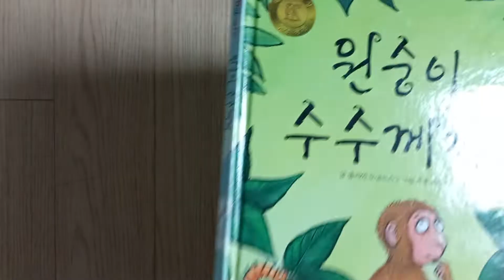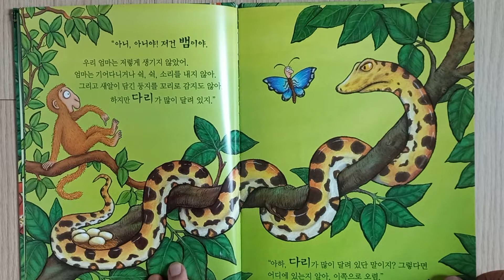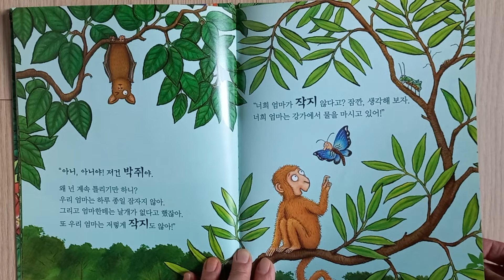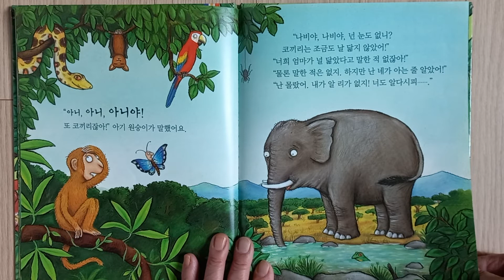[로사랑아이사랑] 원숭이의 수수께끼